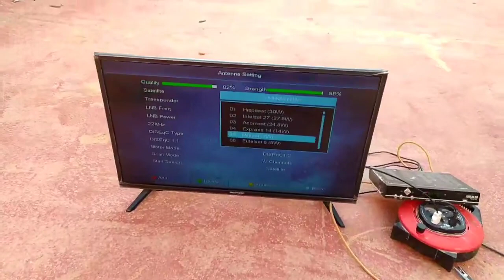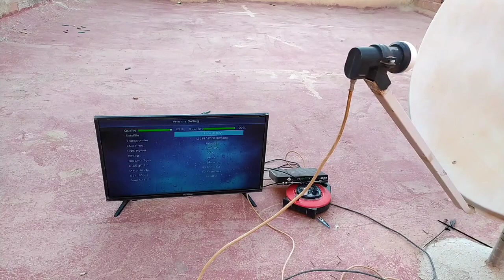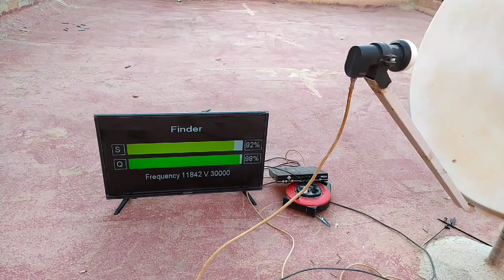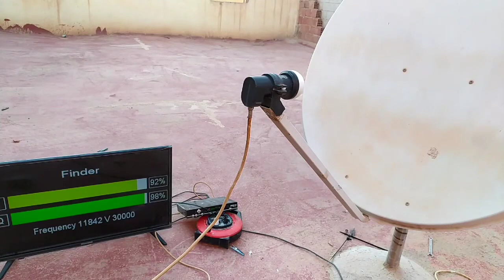طريقة إستقبال قمر الثور 0.8 غرب Thor 0.8W في اقل من 15 ثانية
اقوى تردد للقمر ثور
12015/H/30000